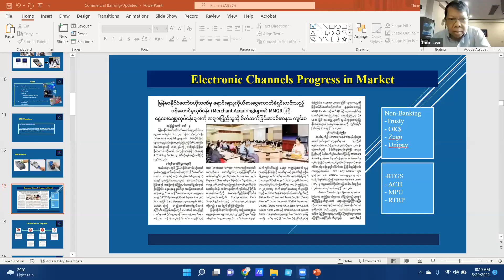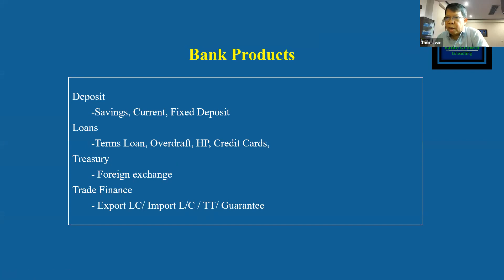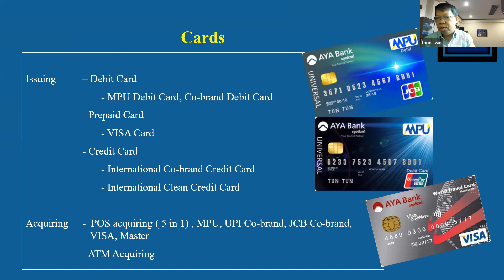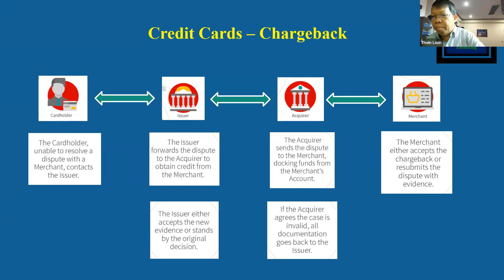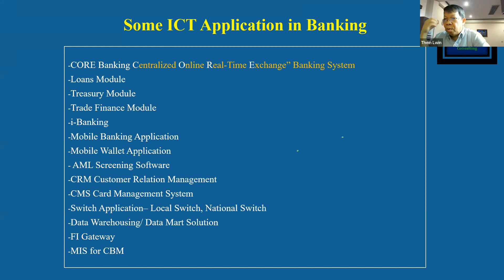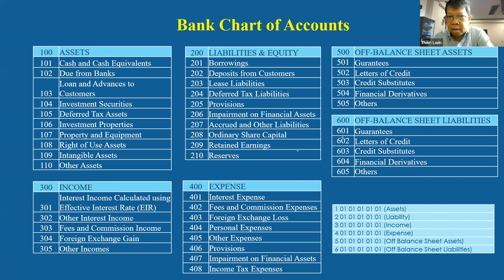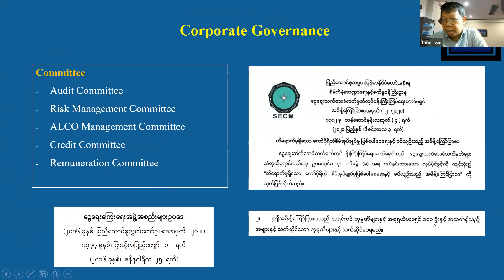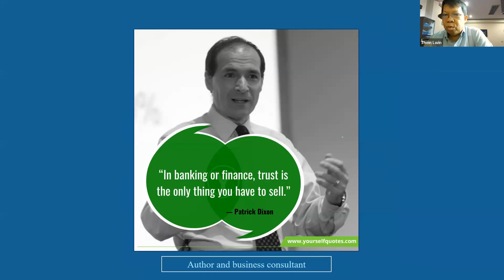Commercial Banking CGA Seminar by U Thein Lwin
Commercial Banking CGA Seminar by U Thein Lwin (29 May 22 )